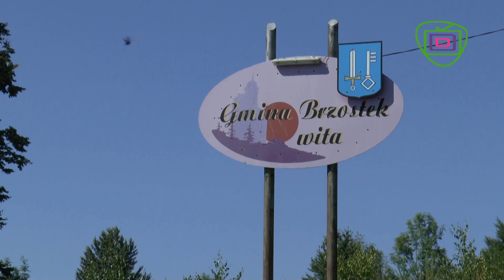Konferencja Prasowa Kandydata do Sejmu Daniela Wójcika IX 2015 Brzostek